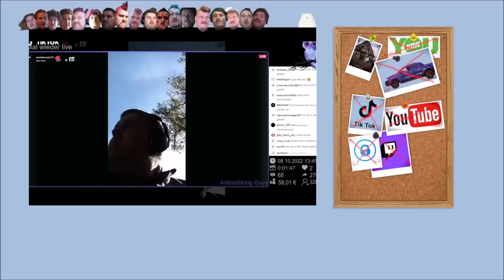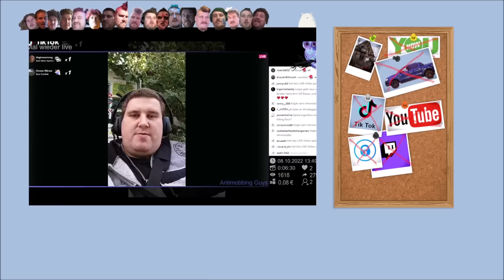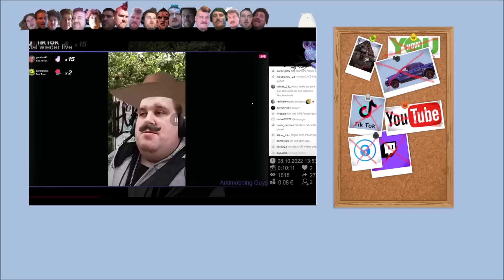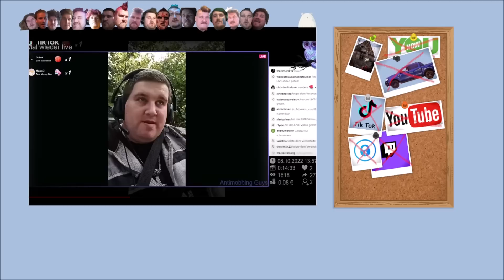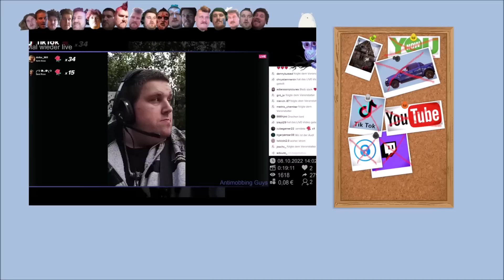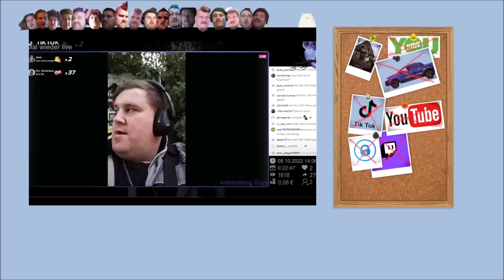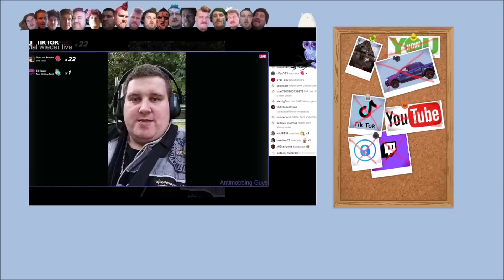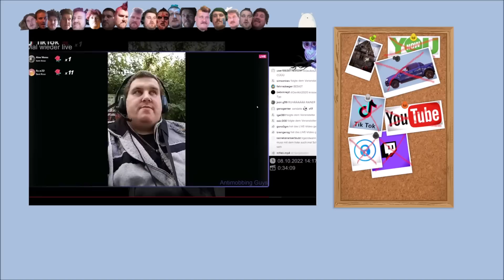Oribär schaut Drachenlord Tik Tok Live Stream 08 10 2022